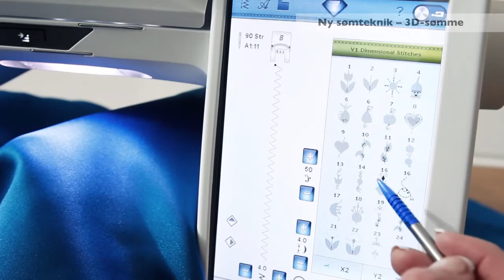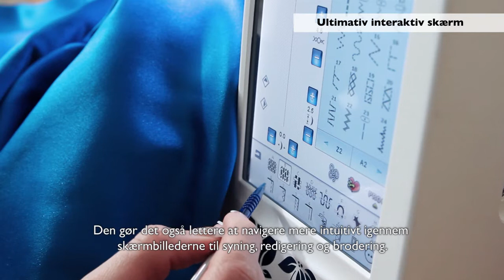DESIGNER DIAMOND Royale™ (Dansk) by HUSQVARNA VIKING®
Hemmeligheden bag skønheden!

Brilliante muligheder i hver eneste funktion. Sy- og brodérmaskinen DESIGNER DIAMOND Royale™ fra HUSQVARNA VIKING® giver dig fantastiske resultater. Den er helt intuitiv og har innovative funktioner som ikke findes på nogen anden sy- og brodérmaskine. Du vil elske det hele!